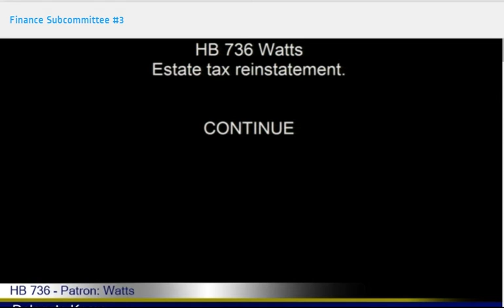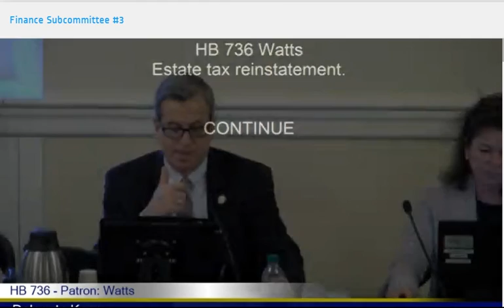Del Watts Asks Estate Tax Bill Carried Over Until 2021